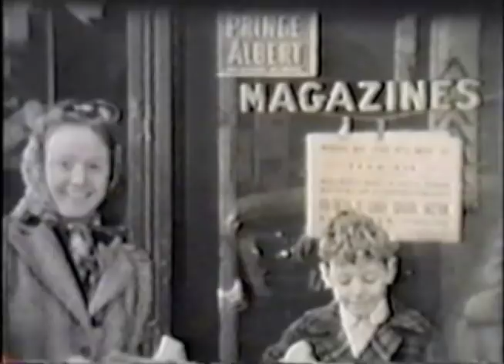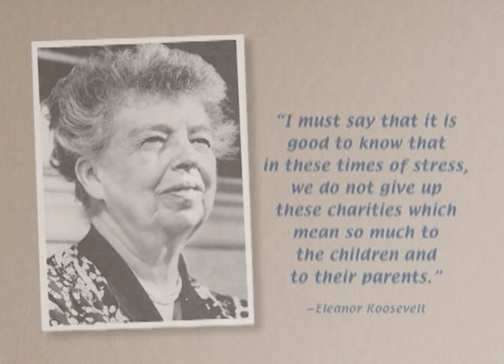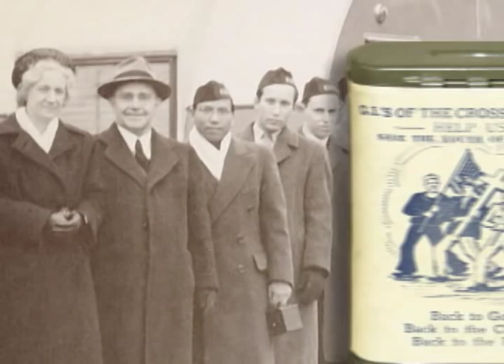GBSC Historical Vignettes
Take a unique look at some important moments into the rich history of God's Bible School and College. This presentation features audio clips and video footage from the early twentieth century.